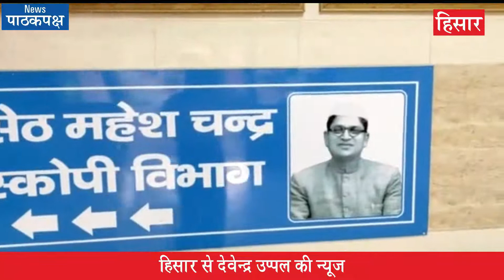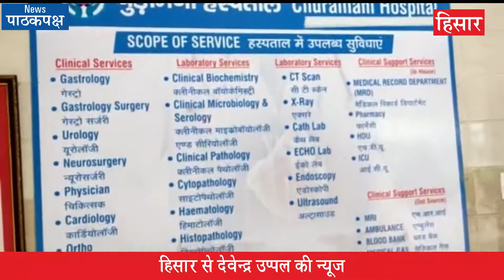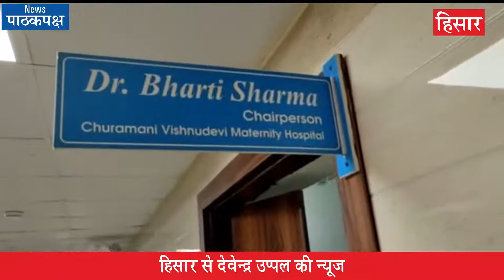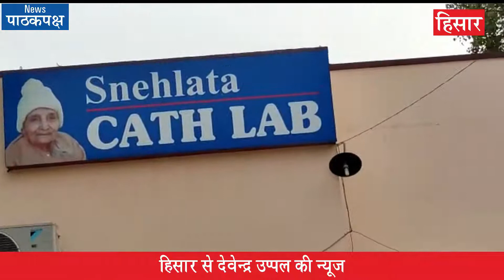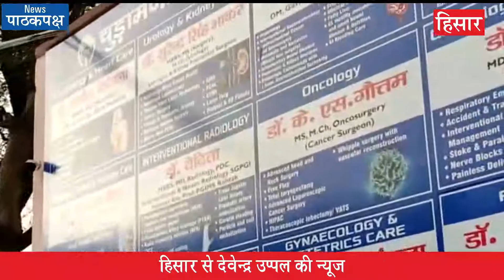Churamani Hospital, Hisar to hold big free medical checkup camp on March 25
in memory of Lala Jaswant Rai Churamani, founder.

लाला जसवंत राय चूड़ामणि की जयंती के उपलक्ष में चूड़ामणि अस्पताल हिसार में 25 मार्च को विशाल फ्री मेडिकल चेकअप कैंप का आयोजन किया जाएगा. यह जानकारी देते हुए चेयरपर्सन डॉ भारती शर्मा ने बताया कि 60 वर्ष पुराने इस अस्पताल की सेवाओं का विस्तार किया गया है और सभी विभाग खोल दिए गए हैं और भविष्य में कैंसर अस्पताल की स्थापित किया जाएगा. मेडिकल कैंप में अनेक परीक्षण फ्री होंगे या रियायती दरों पर किए जाएंगे अस्पताल में कैथ लैब भी स्थापित की गई है.
Well qualified and experienced doctors are treating the patients day and night. Daily OPD has increased manifold.

Devendra Uppal
दैनिक पाठकपक्ष